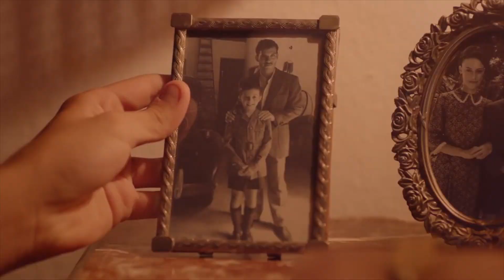Palau la película | Luis Palau en CVCLAVOZ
La historia de la vida de Luis Palau es una verdadera inspiración.
Dios de escogió a un joven de un pequeño pueblo ganadero de Argentina, lo preparó y lo llevó a hablarle a millones de personas en todo el mundo acerca del mensaje del amor de Jesús.

La película PALAU, es un largometraje basado en la historia de la vida de Luis, que se estrena en los Estados Unidos el 4 y 6 de abril.